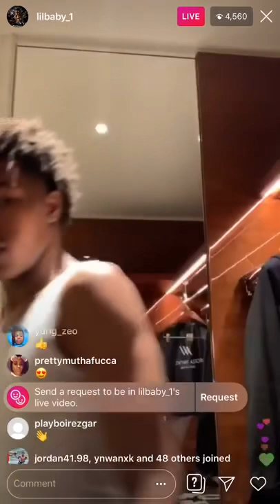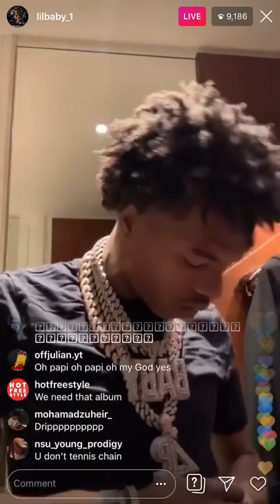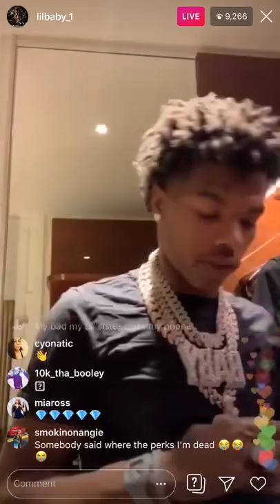Lil baby can’t stop tweaking